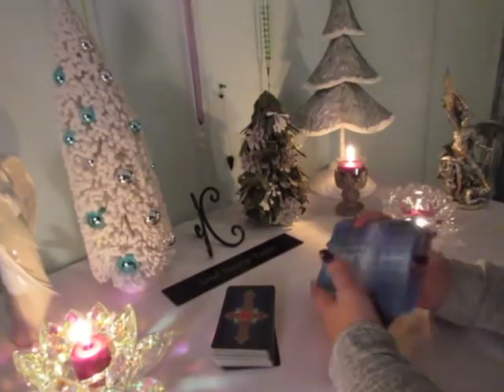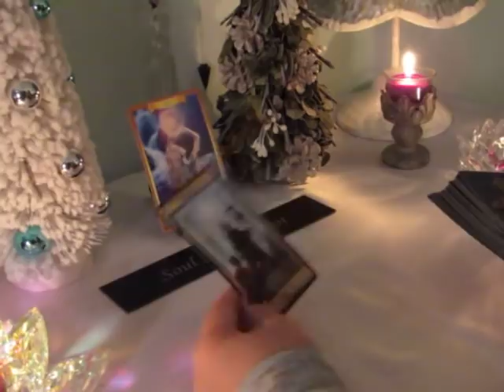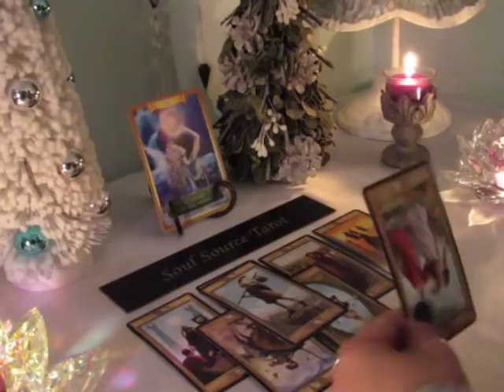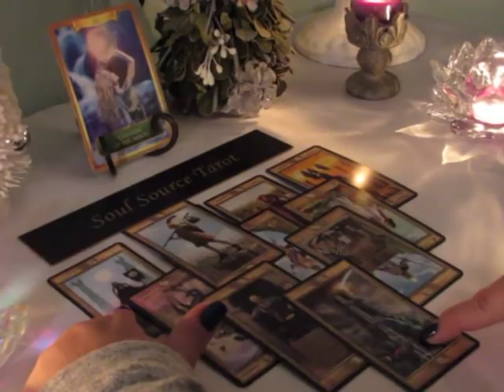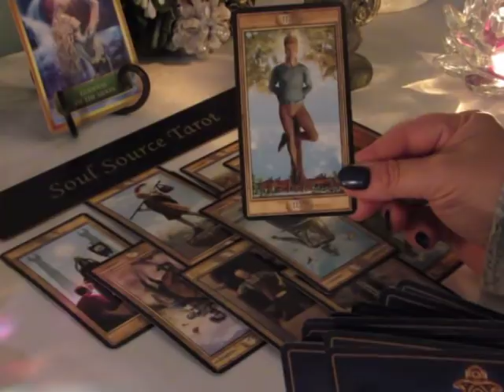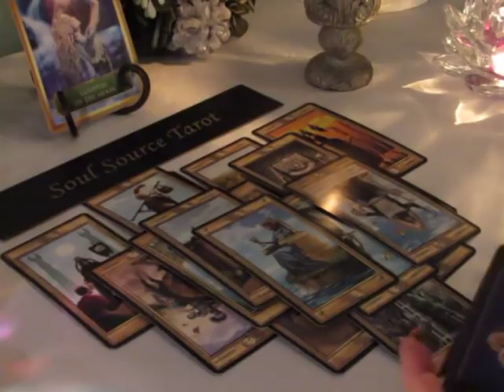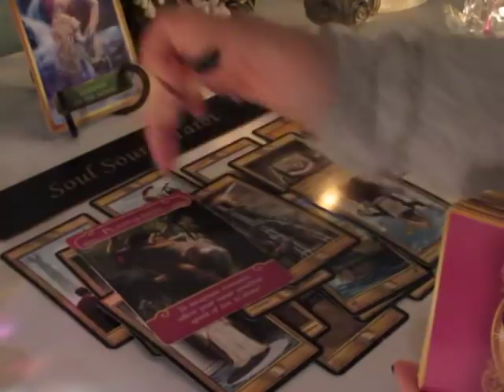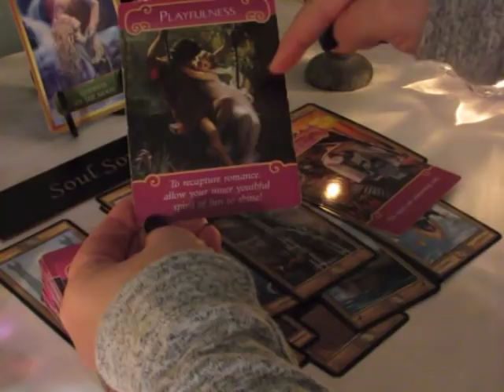~Aquarius~New Beginning Elsewhere, Universal Help Too~December~Aquarius December Tarot Reading